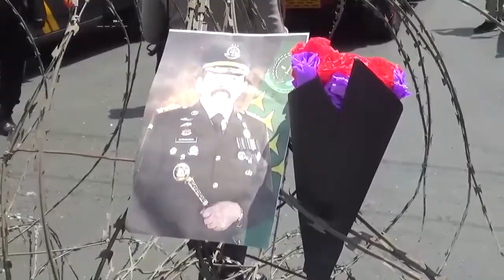RATUSAN MAHASISWA TUNTUT JAKSA AGUNG TUNTASKAN PELANGGARAN HAM BERAT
RATUSAN MAHASISWA UNIVERSITAS JENDERAL SUDIRMAN PURWOKERTO ADAKAN AKSI DI PERTIGAAN FISIP UNSOED. MEREKA MENUNTUT JAKSA AGUNG ST BURHANUDDIN TUNTASKAN PELANGGARAN HAM BERAT. MELIPUTI KASUS MUNIR, KASUS SEMANGGI SATU, DAN KASUS SEMANGGI DUA.